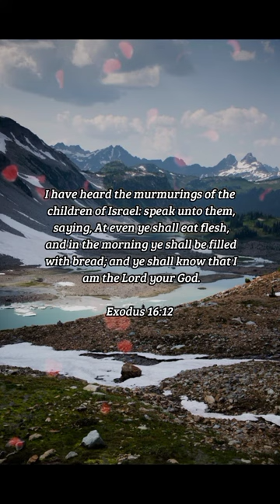BIBLE VERSE OF THE DAY - February 18, 2023 | morning prayer | Your Daily Dose of God's Word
I have heard the murmurings of the children of Israel: speak unto them, saying, At even ye shall eat flesh, and in the morning ye shall be filled with bread; and ye shall know that I am the Lord your God.

Exodus 16:12

INSPIRATION:
We all have a tendency to complain sometimes. When we focus on what we don’t have instead of what we’ve been given, complaining becomes all too easy. But God hears our grumblings, and He is prepared to meet our needs. And when He does, we are reminded of His faithfulness and He is glorified by the good work that He does for us.

PRAYER:
Thank You, Lord, for meeting all of my needs. Thank you for filling my stomach each day. Even in times when I don’t know how my problems will be solved, You provide for me. I praise You for Your care, and I pray that my life can be a testimony to others as they see Your hand at work in me. In Jesus’ name, Amen.

us